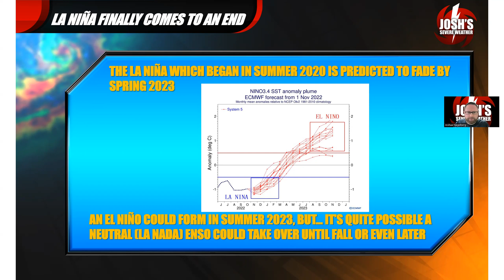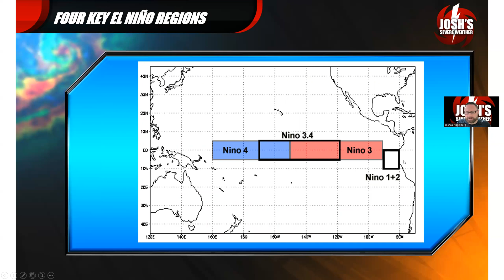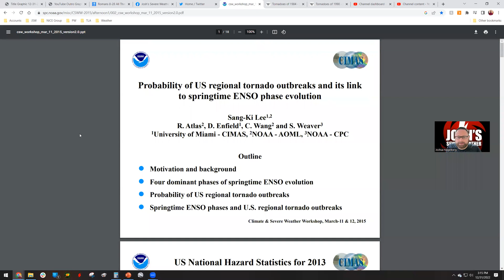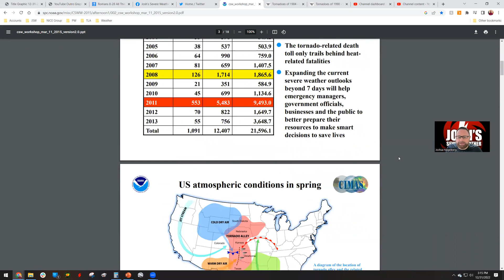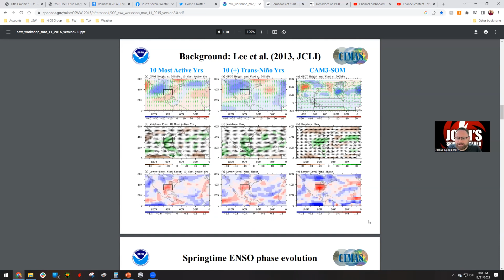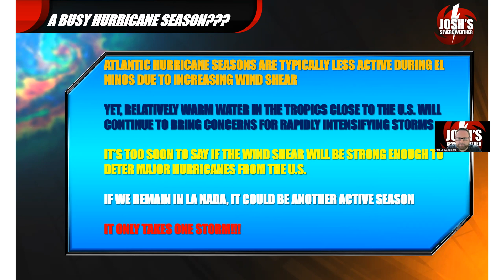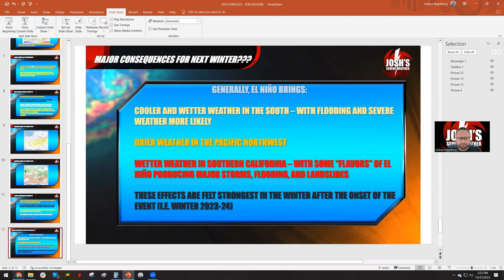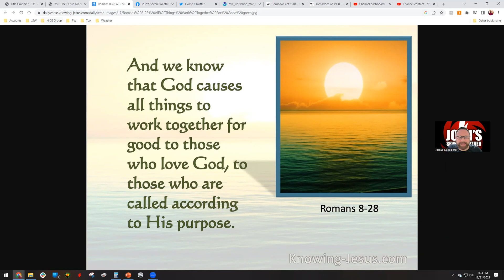2023 - Year of the Tornado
Josh's Severe Weather gives an overview of American weather patterns in 2023, and discusses the end of La Nina and how that will throw the weather into a frenzy come springtime. A very bad tornado season, major flooding, and another active hurricane season are all in the cards.